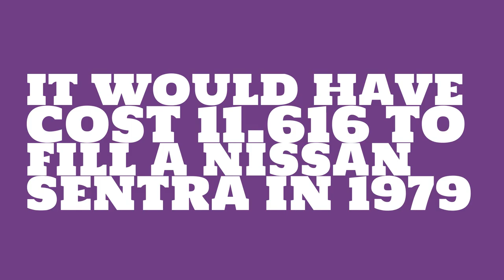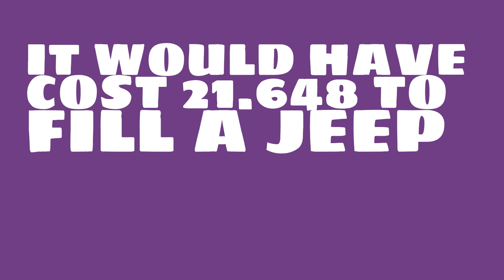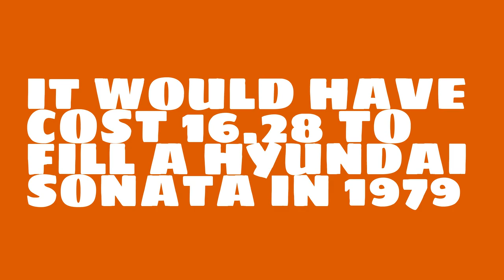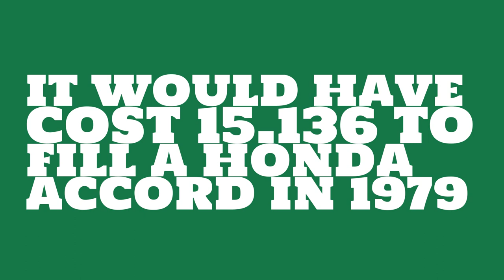How much would it have cost to fill a Honda Civic in 1979?